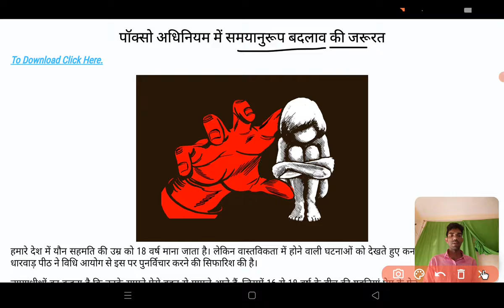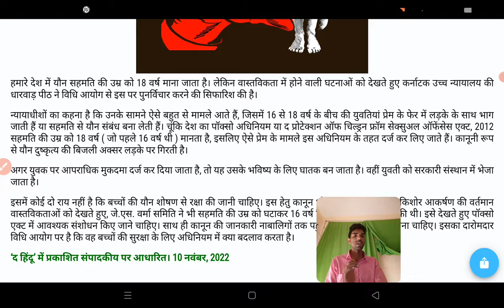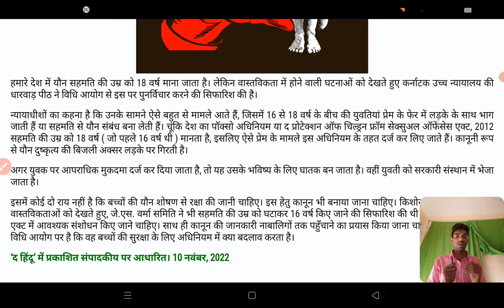पोक्सो अधिनियम में समय के अनुसार बदलाव हो